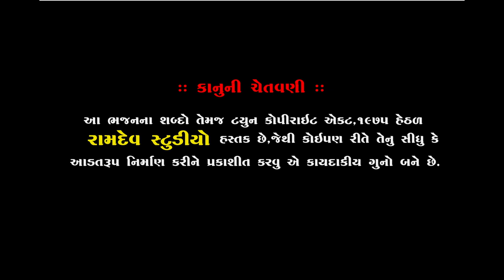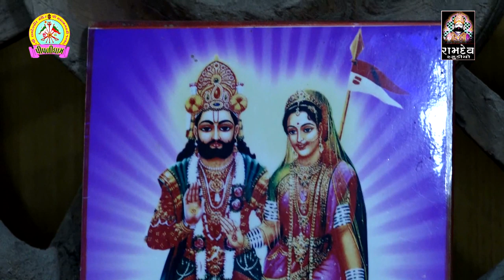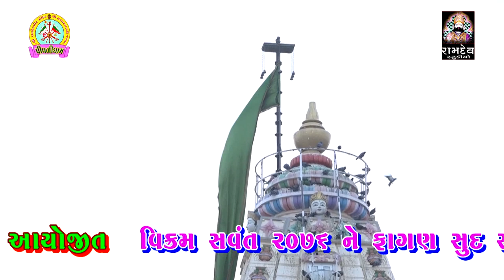Sacha Re Santo Ni Mathe || Jitugiri Bapu || 02-Vishamo-Piplidham Santvani || સંતવાણી ||Ramdev Studio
★Singar :- Jitugiri Bapu
★ Music Label:- Ramdev Studio-Dharpipla
★ Sound :-
★Palce : Piplidham-Surendranagar
★Date :- 02/03/2020

◆વિડિઓ ગ્રાફી◆
KALPESH MER
MEHUL MER

:: VIDEO GRAFI TEEM::

KALPESH MER
MEHUL MER
UMESH MADHAR
DHIRUBHAI CHOTILA
LAKHMANBHAI MAGHARIKHADA
BHAVESH CHOTILA
GOPALBHAI  VADHRA
RANJIT BHAI RANGAPRA
UMESH MADHAR

                     PIPLIDHAM OFFICIAL